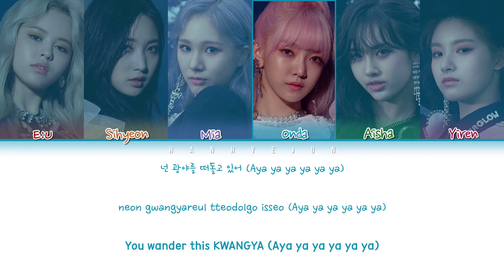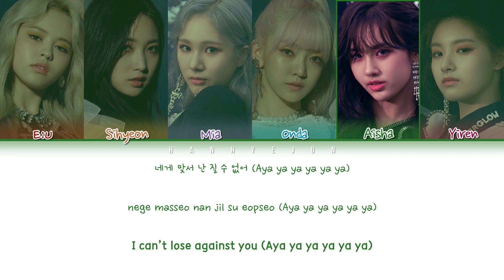How Would EVERGLOW Sing 'Black Mamba' by aespa (Color Coded Lyrics)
• Song: Black Mamba (Original by aespa)
• Album: 'Black Mamba'
• EVERGLOW bias: Sihyeon
• aespa bias: Giselle

And I'm sorry if the line isn't fair :(